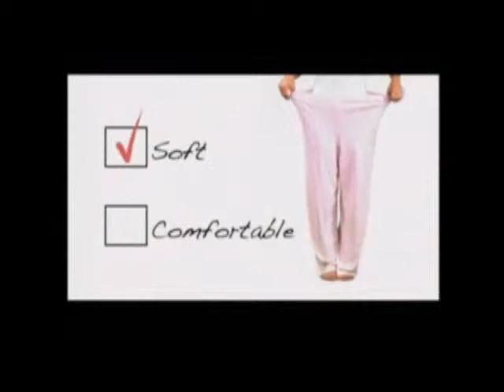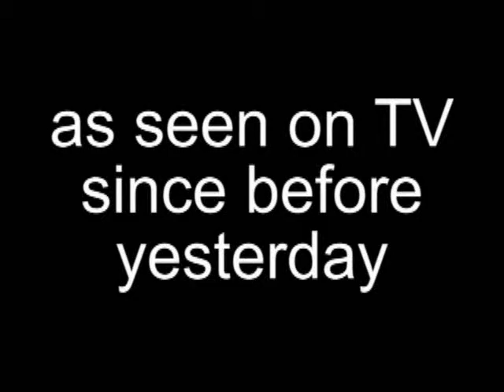The Announcement Show - Episode 82 - As Seen On TV Christmas Present Edition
Here are the announcements for Wednesday Janyary 12th, 2011.
MSMAM is on Sunday January 23rd at 9:30am in the youth room.
Camp Sunday is coming on January 30th
Super Bowl Subs Fundraiser on Feb 6th.

Also, check out the awesome crazy gifts that Dain and Marcus got for Christmas. strange, but oddly useful.